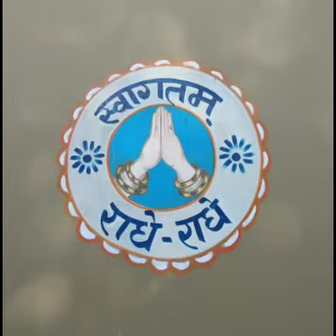വേദസാരം-ഗർഗ്ഗസംഹിത-67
ശ്രുതിരൂപാഗോപ്യൂപാഖ്യാനം തുടർച്ച , മൈഥിലീവാസിനീ കഥ